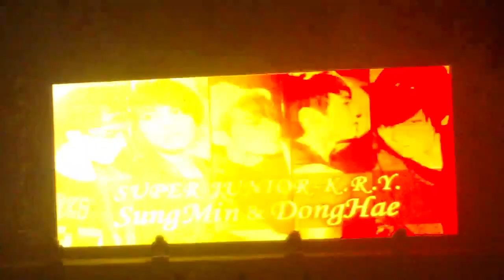[fancam] 101120 KRY Concert in Taiwan - H.I.T (K.R.Y + Sungmin Donghae)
20 Nov 2010 Super Junior KRY Concert in Taiwan - H.I.T (Kyuhyun Ryeowook Yesung + Sungmin Donghae)

cr: nicole8643